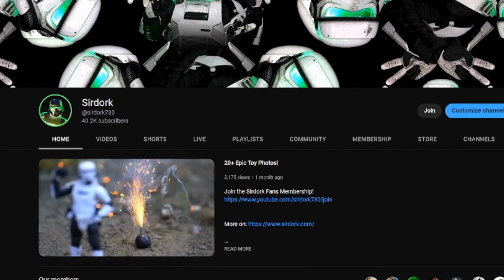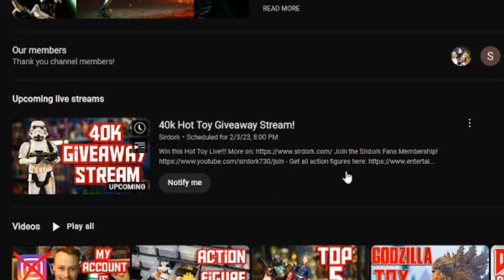Win this Hot Toy! 40k Giveaway!